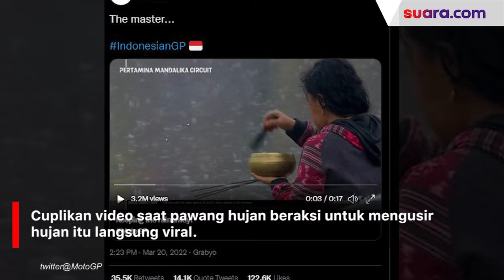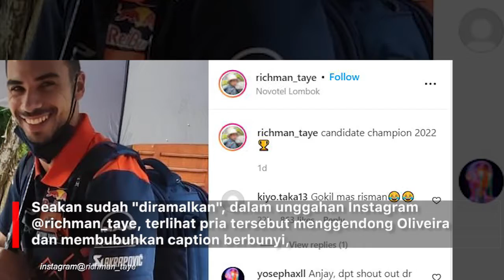5 Fakta Menarik MotoGP Mandalika, Pawang Hujan hingga Ramalan Juara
5 Fakta Menarik MotoGP Mandalika, Pawang Hujan hingga Ramalan Juara

Momen Pertamina Grandprix of Indonesia 2022 di Sirkuit Internasional Mandalika, Kuta, Lombok Tengah, Nusa Tenggara Barat (NTB), alias MotoGP Mandalika 2022 sudah hangat diperbincangkan sejak tes pramusim pada Februari 2022.

Begitu tiba di Indonesia, ada-ada saja kelakuan nyentrik nan kocak para pembalap internasional
saat jalan-jalan menikmati Lombok.

Mulai dari pawang hujan Mbak Rara hingga pria yang meramalkan sang juara, berikut lima fakta menghebohkan MotoGP Mandalika!